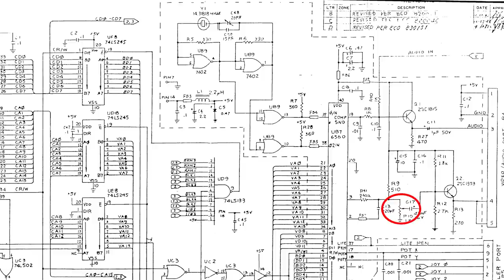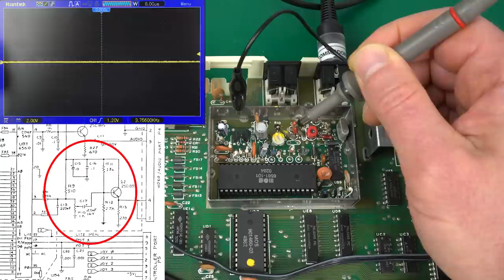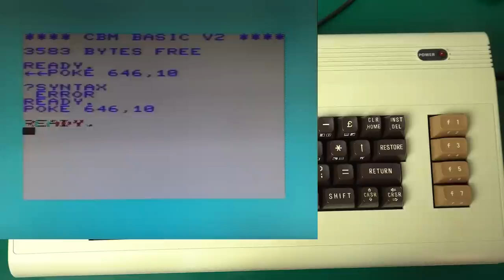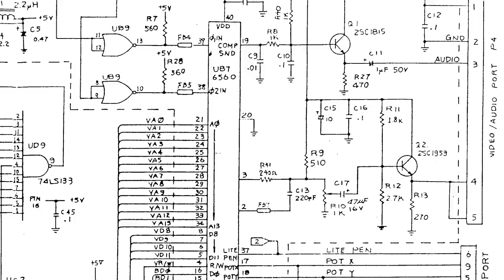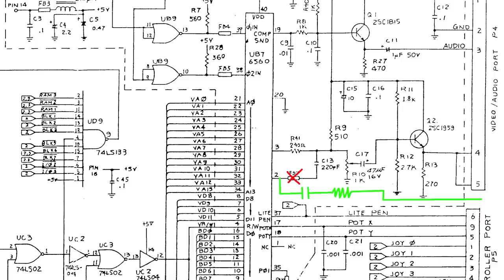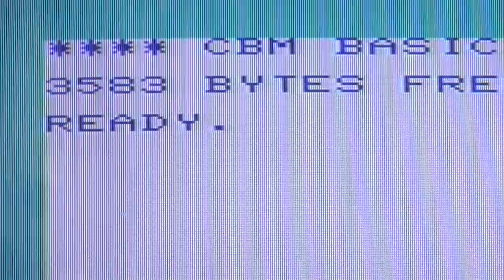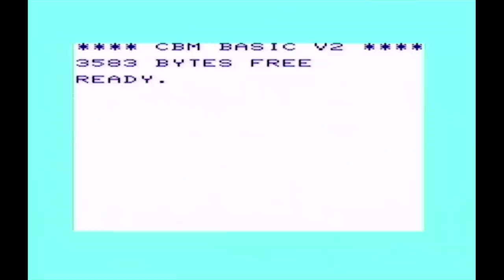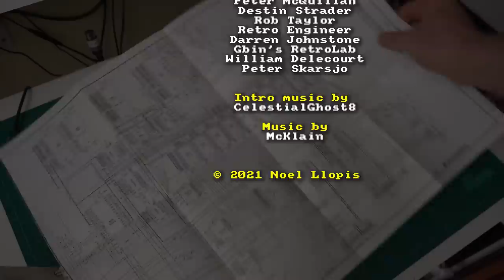Best VIC-20 Composite Video?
This VIC-20 out of my collection had several problems that caused the image to look from meh to really bad. Let's have a look at it, understand what's going on, and let's try to fix it so it looks as good as possible, without making any permanent modifications to the board.

Chapters:
00:00 Intro
00:45 Original image
02:33 Board overview
04:21 Adjusting trimmers
06:11 Looking at the signal
08:10 Multicolor mode
12:21 Video circuit
14:42 S-video
17:50 Composite video mod
19:43 Heat sinks
20:33 Final tests
22:16 Conclusion

You can also support Noel's Retro Lab on YouTube by joining this channel: